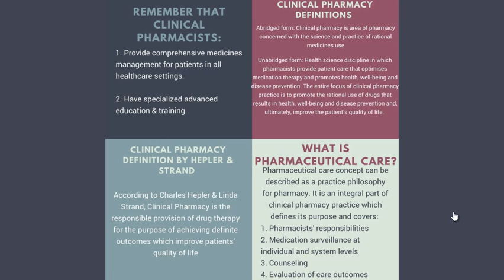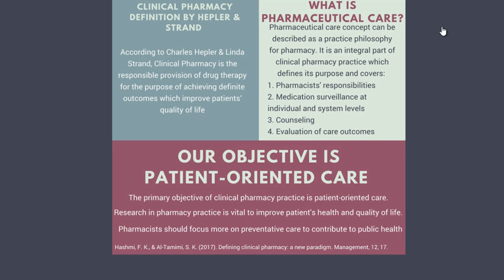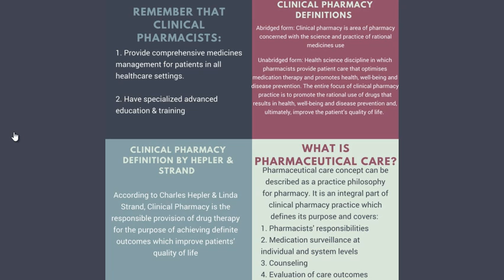Clinical Pharmacy Definition: Info-graphic Video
إنفوغرافيك فيديو حول التعريف بالصيدلة السريرية (الإكلينيكية) Clinical Pharmacy بصورة مبسطة ومختصرة